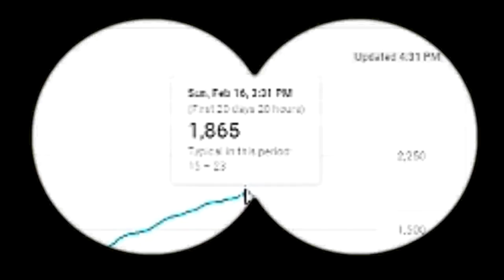i am a bot at this game (miniroyale2)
Description

drakeplas5000 channel

gaming setup